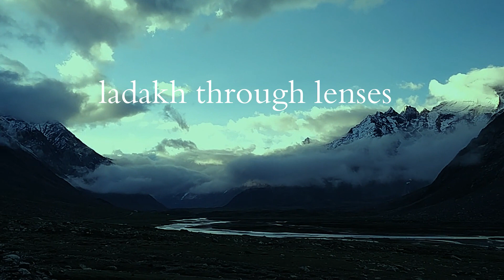RANGDUM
RANGDUM (zanskar ladakh )